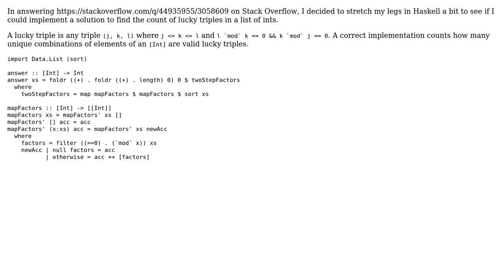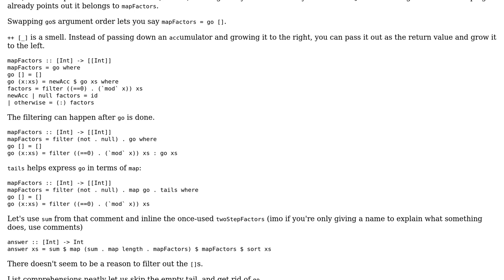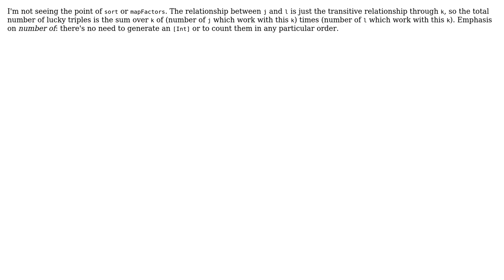Code Review: Lucky Triples in Haskell (2 Solutions!!)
Code Review: Lucky Triples in Haskell

With thanks & praise to God, and with thanks to the many people who have made this project possible! | Content (except music & images) licensed under CC BY-SA | Music | Images & others | With thanks to user Peter Taylor user Gurkenglas user Adam Smith and the Stack Exchange Network Trademarks are property of their respective owners. You are responsible for your own actions.